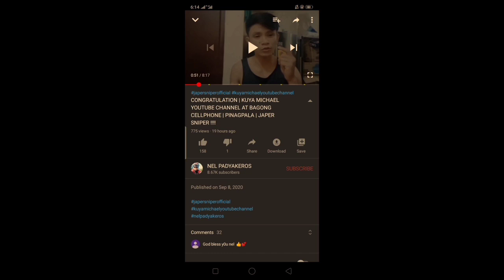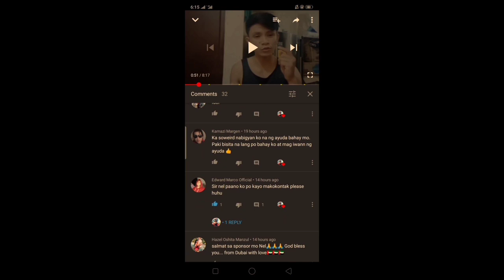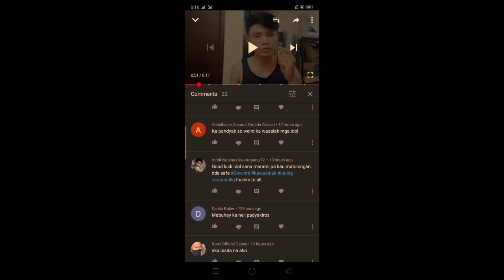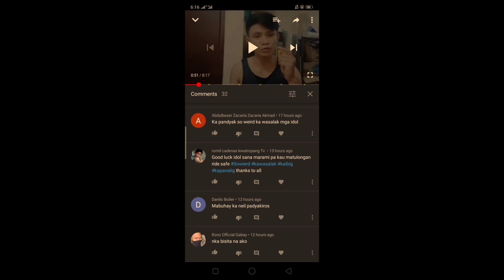KUNTING TULONG KAY KUYA LEONARDO RAPON | PINAGPALA | IDOL JAPER SNIPER | IDOL MADI KATIGBAK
maraming salamat po sa inyong lahat god bless po lab u all